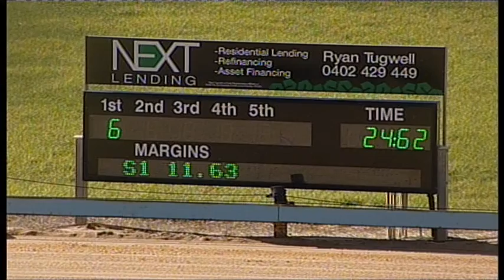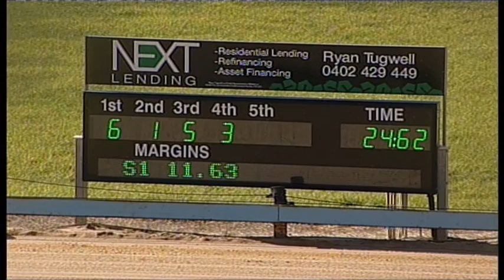Video 0624 1251CVBS